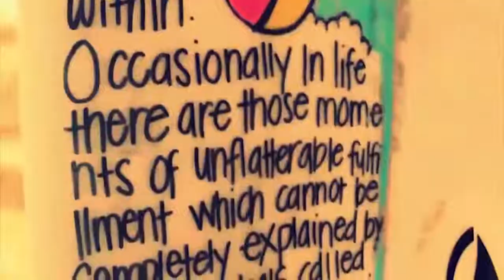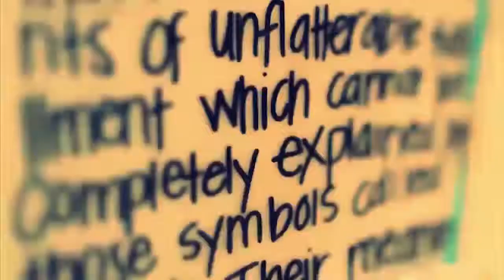DJ NunoX Sun and Love